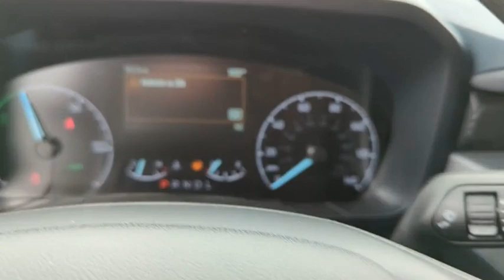2023 Ford Maverick PRA55035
OXFORD WHITE New 2023 Ford Maverick  available in Peoria, Arizona at Peoria Ford Fleet.

9130 W. Bell Rd